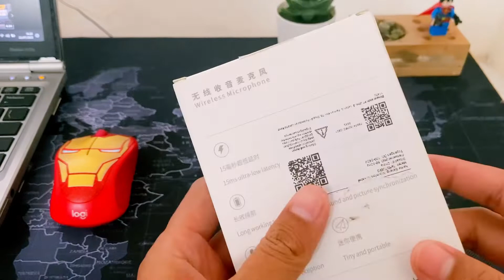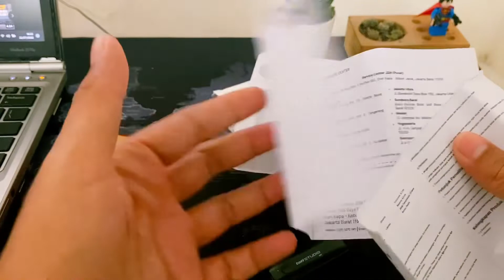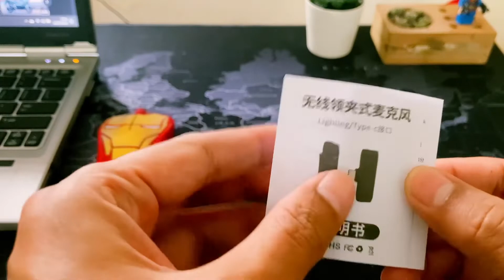REVIEW Clip On Wireless Murah untuk iPhone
Halo, kembali lagi di video review iseng-iseng yang saya lakukan. Di video review iseng-iseng kali ini saya ingin membahas dan me-review salah saya produk Clip On Wireless Murah untuk iPhone dimana harganya cuma 125 ribu aja. Di video ini juga saya akan membandingkan kualitas audio Clip On Wireless murah ini dengan Clip On Wireless yang banyak digunakan oleh kebanyakan orang yaitu Saramonic Blink 500 B2. Bagaimanakah perbandingan kualitas audionya? Bisa teman-teman simak video review iseng-iseng kali ini sampai selesai.

Kalau ada pertanyaan atau ingin menambahkan silahkan teman-teman tuliskan di kolom komentar. Terima kasih. 🙂🙏🏻